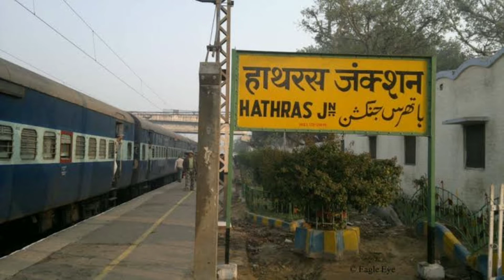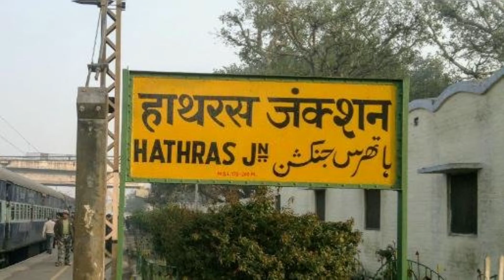Hathras Junction Railway Station Travel | Hathras District tour & all info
Hatrash kaise aap jayenge kaise aap ghum skate hai kaise aap ja skate hai kya kya hai ghumane ke liye sab kuch bataya gaya hai so dekhe please subscribe kare and like comment shear subscribe karna bilkul bhi na bhule